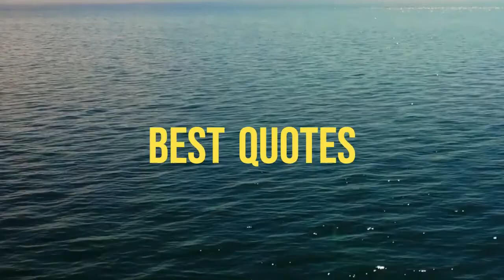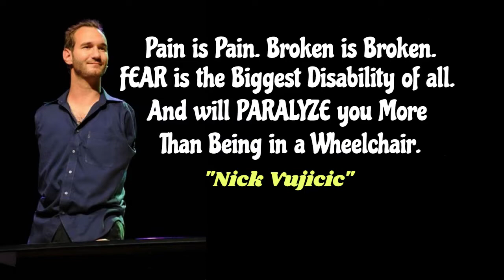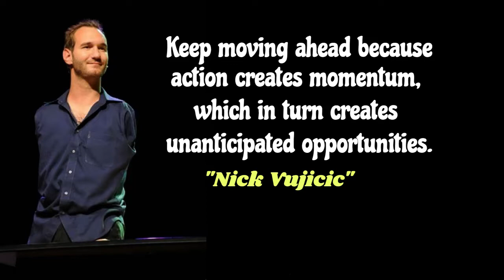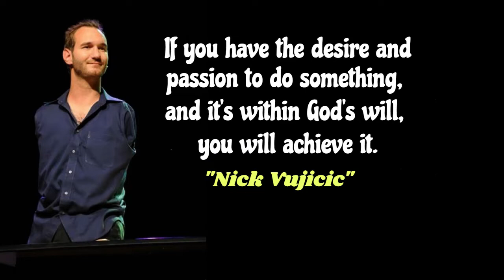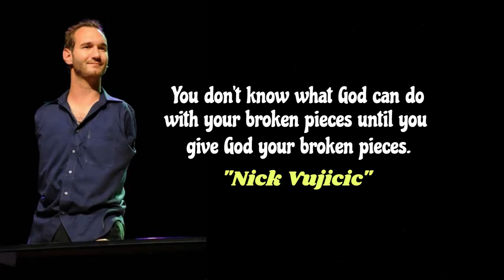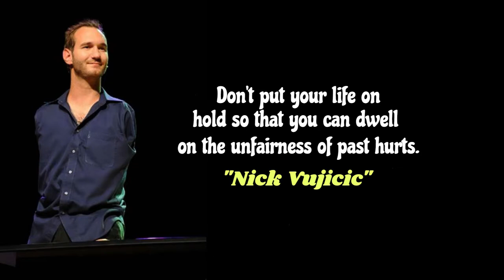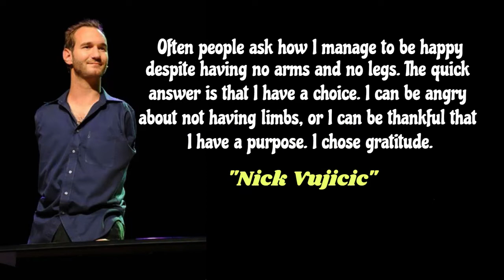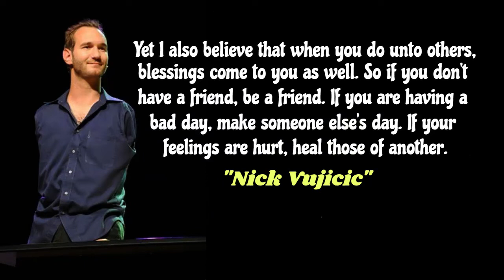Focus on your dream and do everything in your power - Nick Vujicic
Nicholas James Vujicic is an Australian American Christian evangelist and motivational speaker born with tetra-amelia syndrome, a rare disorder characterised by the absence of arms and legs.